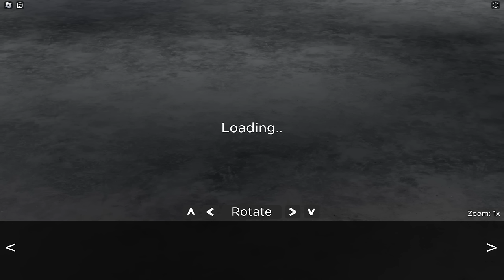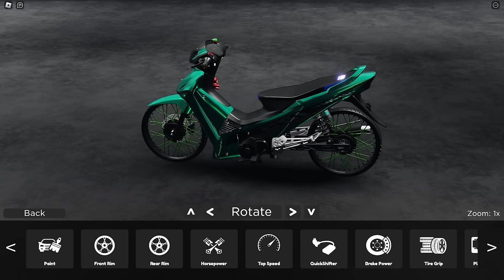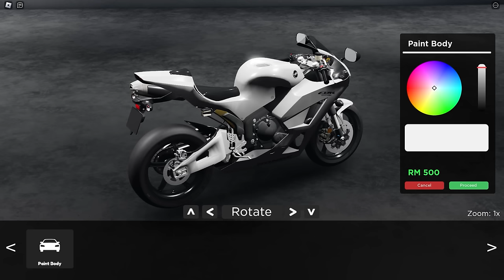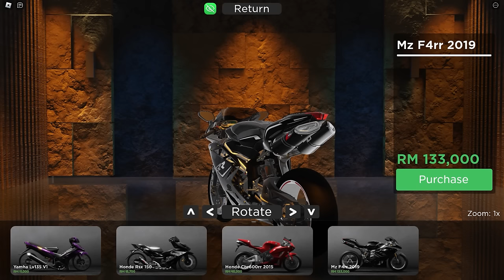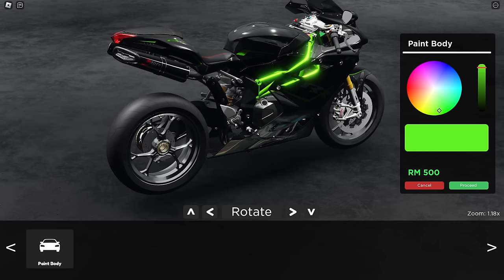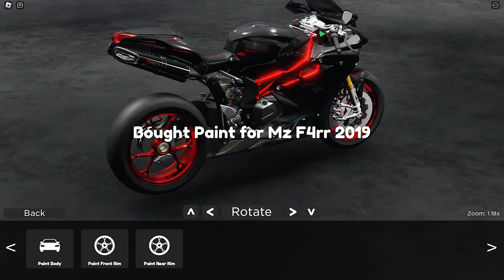Ditertawakan Karena Pakai Motor Tua? Aku Balas Dengan Jadi Pembalap Drag Tercepat Di Kota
My Specs:
- Ram 32gb
- ssd 1tb
- Hdd 1tb